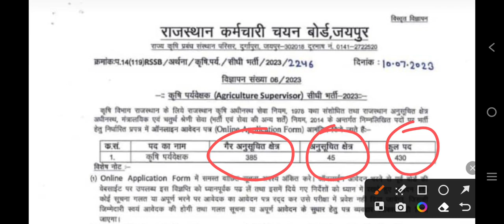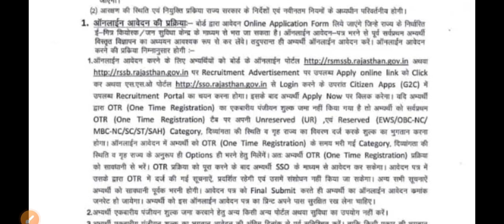Agriculture Supervisor Vacancy notification out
agriculture Supervisor Vacancy,rajasthan agriculture Supervisor Vacancy out
rajasthan agriculture Supervisor notification